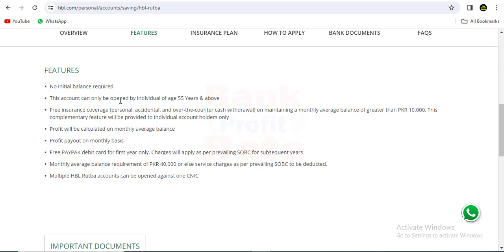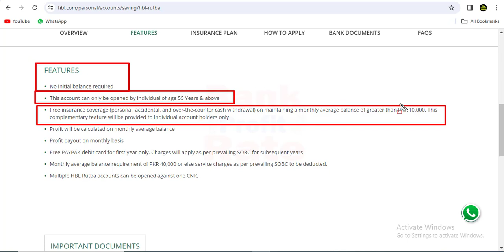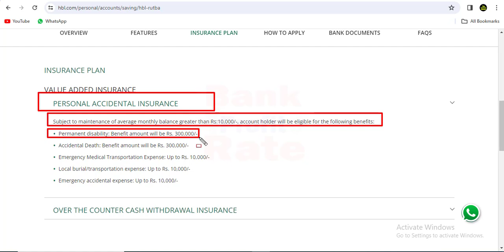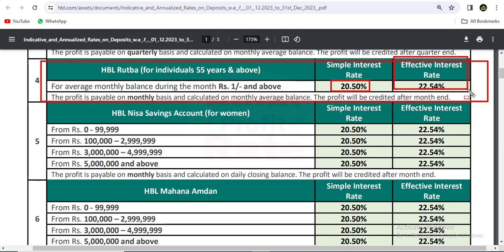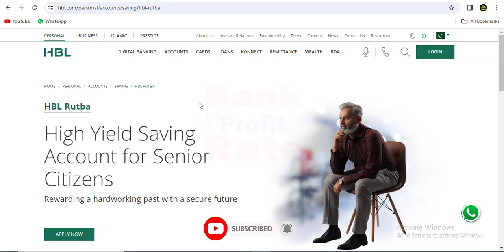hbl rutba saving account profit rates december 2023 | hbl senior citizens savings account